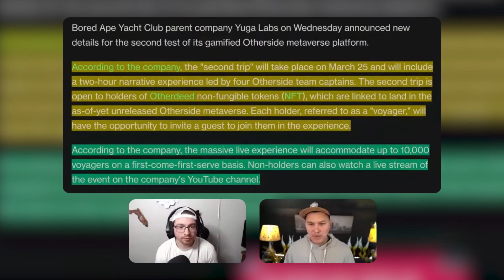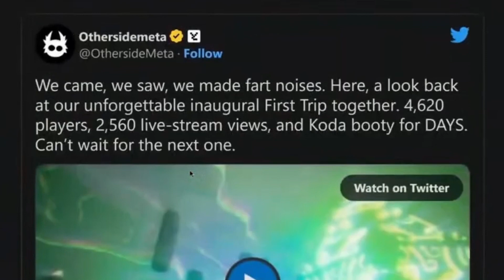Otherside 2nd Trip ANNOUNCED!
Here's a short reel from Episode 16 of the WEB3 GAM3R WEEKLY R3CAP show where we discuss Otherside's 2nd Trip.